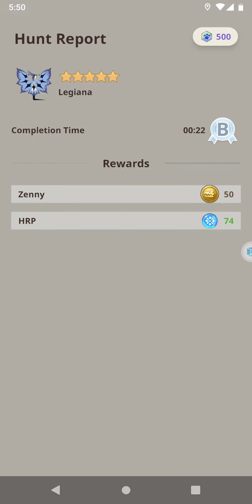December 1, 2023